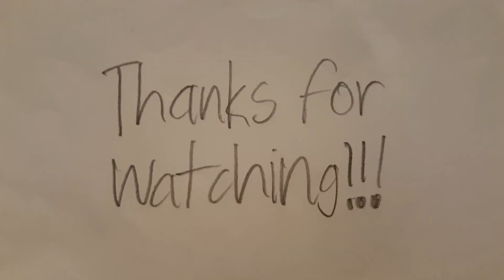(Madagascar) Where are the people? crossover version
I thought that it would be funny of me to do some crossovers of a little while.

Video credit: Annoying Orange, TheInvertedShadow, etc.